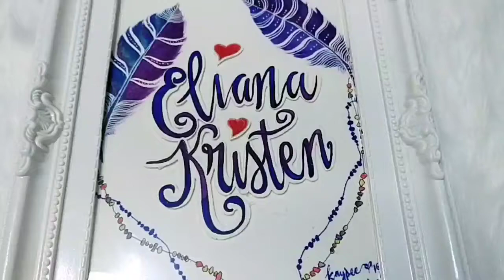UNBOXING BACHENDORFF 3/4 VIOLIN | Sound Test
UNBOXING BACHENDORFF 3/4 VIOLIN

𝑯𝒊! 𝑰 𝒂𝒎 𝒂𝒏 11-𝒚𝒆𝒂𝒓 𝒐𝒍𝒅 𝒚𝒐𝒖𝒏𝒈 𝒍𝒂𝒅𝒚 𝒑𝒍𝒂𝒚𝒊𝒏𝒈 𝑲𝒂𝒍𝒊𝒎𝒃𝒂. 𝑰 𝒍𝒐𝒗𝒆 𝒕𝒐 𝒍𝒆𝒂𝒓𝒏 𝒂𝒏𝒅 𝒑𝒍𝒂𝒚 𝒐𝒕𝒉𝒆𝒓 𝒎𝒖𝒔𝒊𝒄𝒂𝒍 𝒊𝒏𝒔𝒕𝒓𝒖𝒎𝒆𝒏𝒕𝒔 𝒂𝒏𝒅 𝒊𝒏𝒔𝒑𝒊𝒓𝒆 𝒐𝒕𝒉𝒆𝒓𝒔 𝒇𝒐𝒓 𝑮𝒐𝒅❜𝒔 𝒈𝒍𝒐𝒓𝒚. 𝑰 𝒉𝒐𝒑𝒆 𝒚𝒐𝒖❜𝒍𝒍 𝒂𝒑𝒑𝒓𝒆𝒄𝒊𝒂𝒕𝒆 𝒎𝒚 𝒄𝒐𝒗𝒆𝒓𝒔.